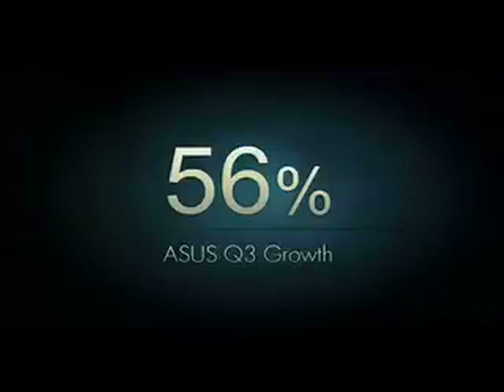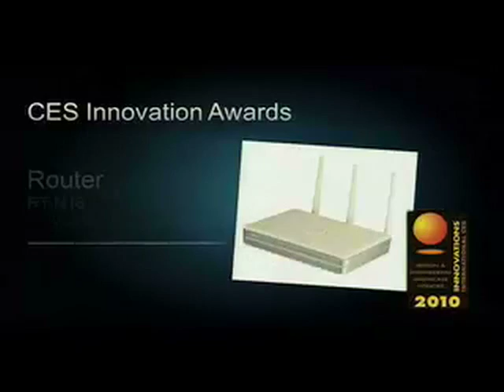Techinstyle.tv - ASUS CES 2010 keynote address - part 1 of 6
ASUS CEO Jonney Shih's keynote presentation at CES 2010. Part 1 looks at ASUS' achievements and accolades for 2009.